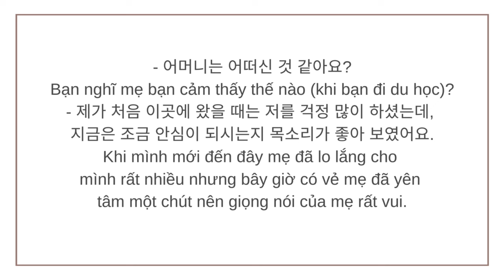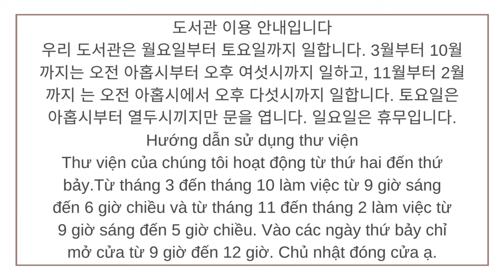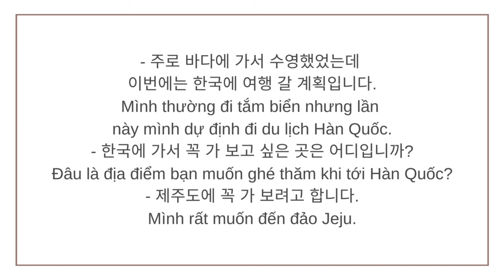🎧 Luyện Nghe Tiếng Hàn Giao Tiếp Sơ Cấp #8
Đây là Series luyện nghe tiếng Hàn qua các hội thoại ngắn thông dụng khi giao tiếng hàng ngày trình độ sơ cấp. Ở những tình huống như thế người Hàn sẽ dùng câu như thế nào các bạn cùng nghe và thực hành theo nhé. Hi vọng video này sẽ giúp ích cho các bạn ❤️
- Hồng trà đậu đỏ - trà sữa cho tâm hồn (song ngữ Hàn Việt)
- Luyện Kĩ Năng Nghe Tiếng Hàn - Dành Cho Người Mới Bắt Đầu (Kèm CD)
- Luyện Kỹ Năng Nghe Tiếng Hàn (dành cho trình độ trung cấp) (Kèm CD)
- Luyện Nghe - Nói Tiếng Hàn Trung Cấp _ Đại Học Sunmoon Hàn Quốc Luyện Thi Topik